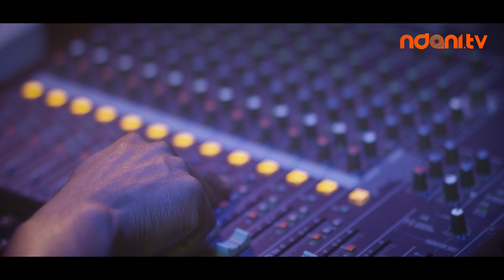AFROCITY - Official Trailer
Voke is a young man full of aspirations who has come to Lagos to live his dream of having a successful career. While shacking up with his brother, he meets a few new friends who promise to help him live the life he has always wanted.
Find out how his story goes this April on Afrocity, showing on Friday, April 30 from 3pm.

AFROCITY is a limited web series with 6 episodes, produced and directed by Daniel Oriahi. All episodes will be available for streaming on our YouTube channel from the 30th of April.

CAST:
Chimezie Imo
Valerie Dish Udemba
Duke Elvis
Ijeoma Grace Agu
Tope Tedela among others.